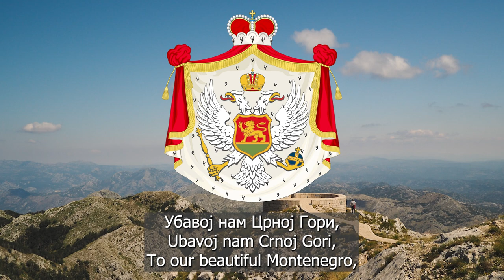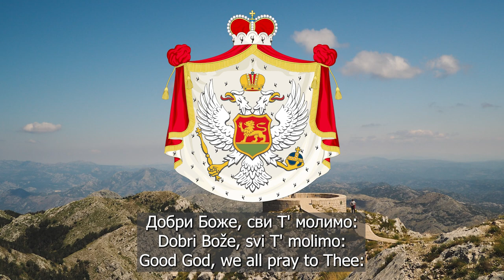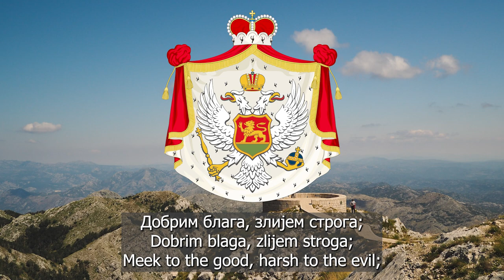Former Anthem of the Kingdom of Montenegro (1870-1918) | Ubavoj na Crnoj Gori | Lyrics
Lyrics by: Jovan Sundečić
Adopted: 1870

"Ubavoj nam Crnoj Gori" (Cyrillic: Убавој нам Црној Гори, English: To Our Beautiful Montenegro) was the national and state anthem of the Principality, and later Kingdom, of Montenegro in the late 19th-early 20th century.

The lyrics were written in 1865 by the Serb poet and a priest Jovan Sundečić, who was the secretary of Prince Nikola I of Montenegro. The music was composed by Jovo Ivanišević, drawing from the Hymn to Saint Sava, and was later adapted by Anton Schulz. The anthem was first performed on October 17, 1870, after which Prince Nikola declared it as the state anthem. In 1993, it was one of the proposals during the unsuccessful negotiations to adopt a regional anthem of the then-Yugoslav province of Montenegro. The main problem were its monarchist lyrics, which were unfitting for Montenegro as at the time, as it was a republican state.